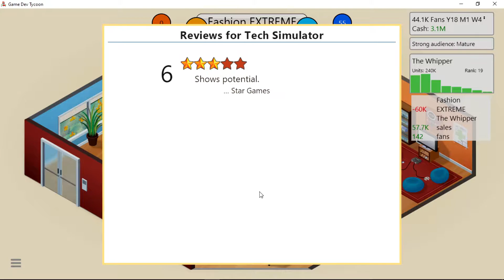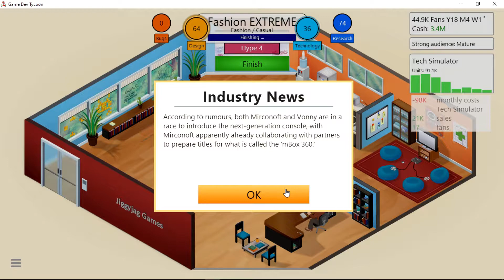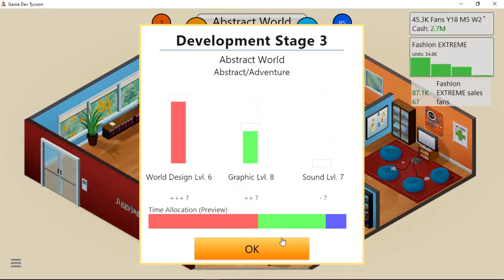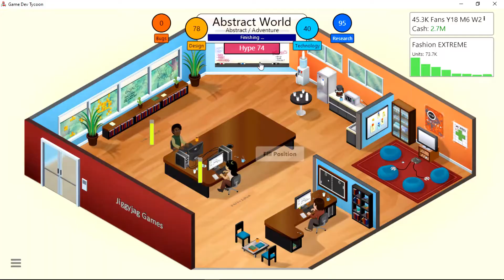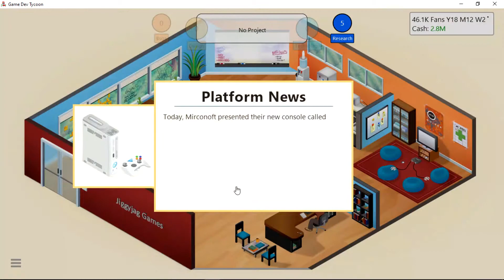Jiggyjag Plays - Game Dev Tycoon - Part 8 - IM So Ninja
Hello everyone welcome back to Jiggyjag Plays I hope you enjoy this video and thanks for all of your support I really appreciate it. Lot's of Love to everyone.